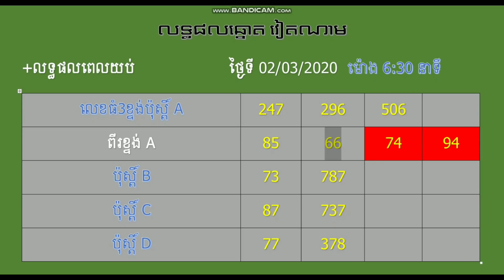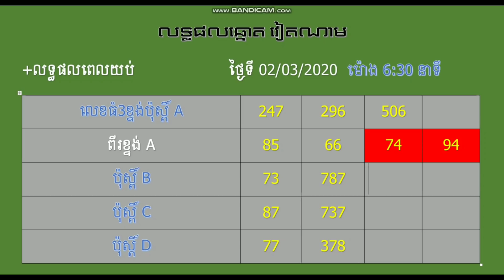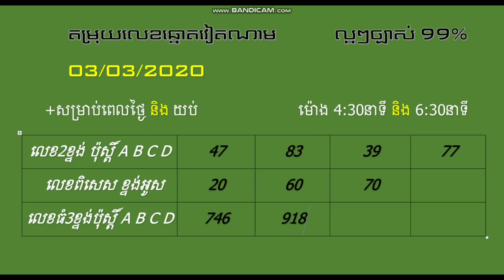How to look at number vitnam to day 03/03/2020